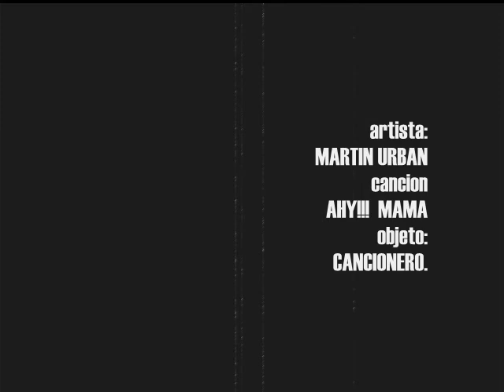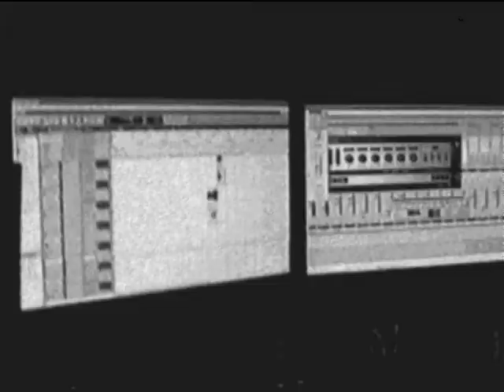ahy!!! mama Martin urban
cancionero -con el AUDIO ORIGINAL.